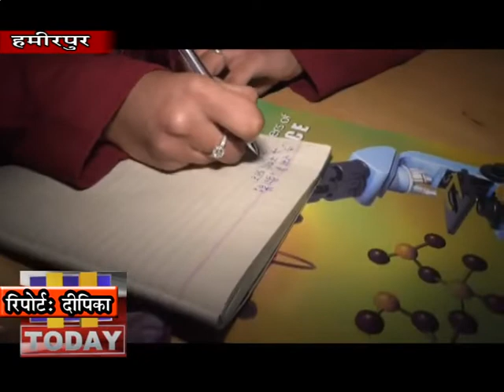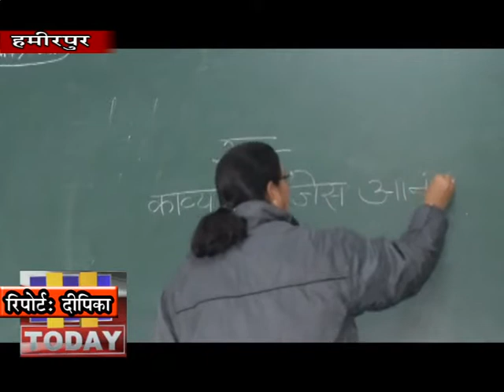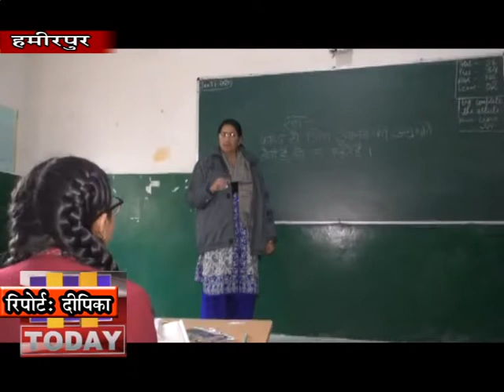7JAN N2हमीरपुर के डीएवी स्कूल की दृष्टि परीक्षा में चर्चा कार्यक्रम मेंPMमोदी के साथ सीधासंवाद करेगी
हमीरपुर के डीएवी स्कूल की दृष्टि परीक्षा में चर्चा कार्यक्रम में पीएम मोदी के साथ सीधा संवाद करेगी। पूरे हिमाचल प्रदेश में केवल मात्र दस छात्रों का चयन पीएम मोदी की परीक्षा चर्चा कार्यक्रम के लिए हआ है जिसमें हमीरपुर जिला से एकमात्र डीएवी स्कूल सलासी की छात्रा दृष्टि का चयन हुआ है।